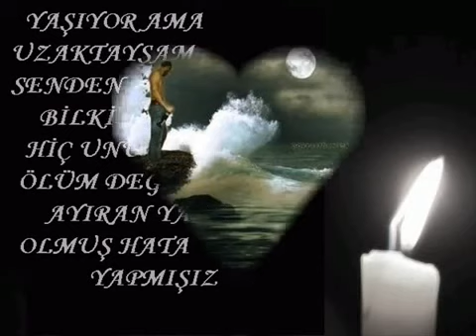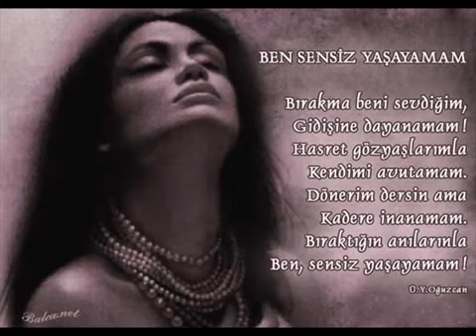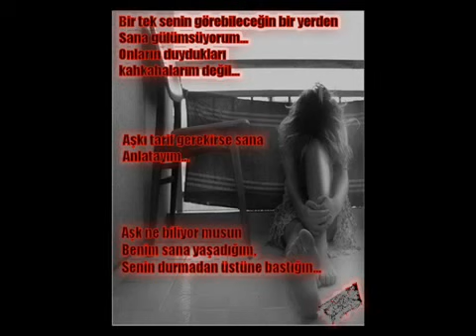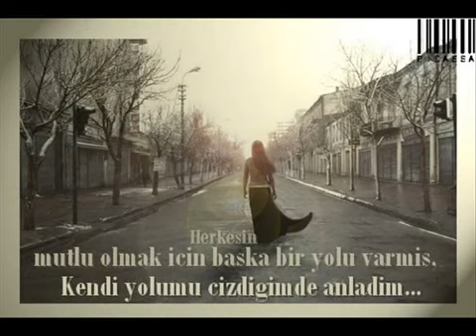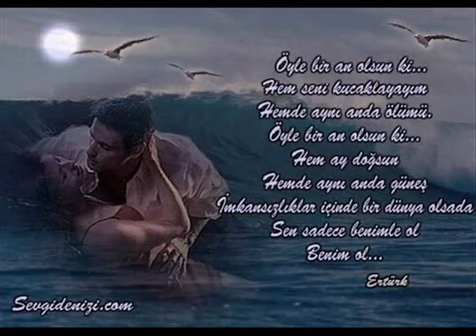BEN SENI YASAKLARDA SEVDIM